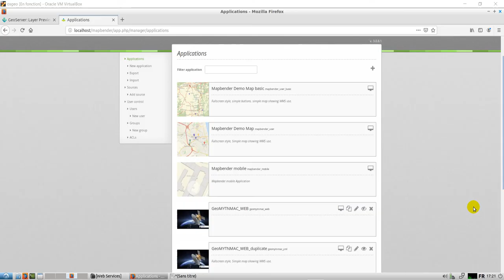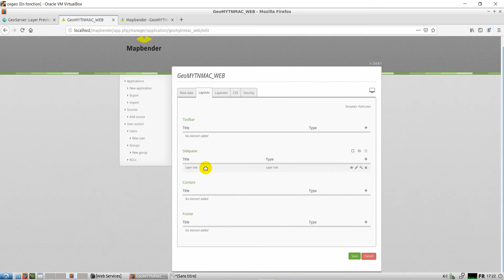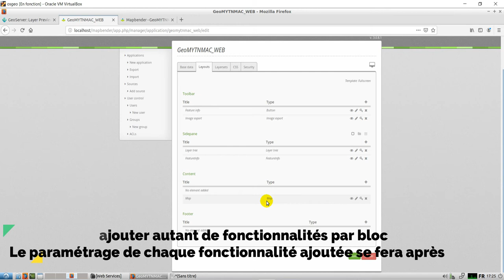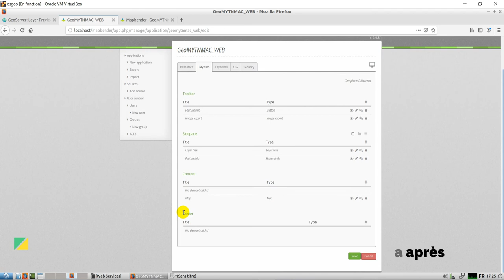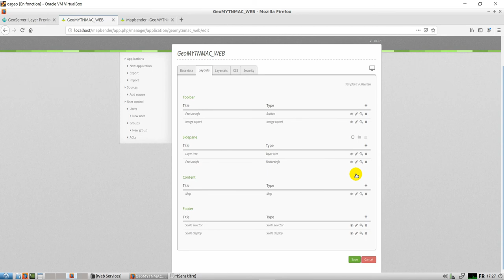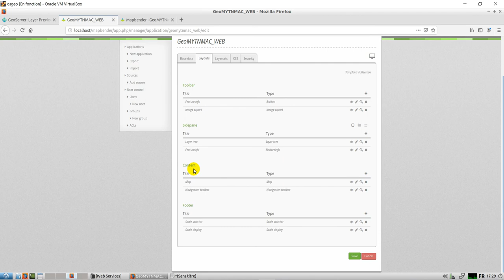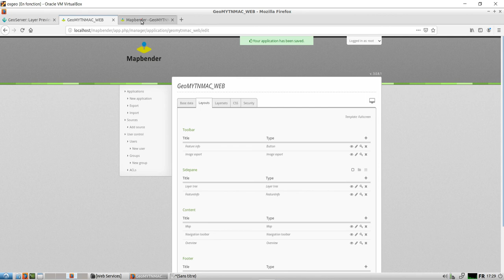[Geo_MYTNMAC] Mapbender04 - Ajout des fonctionnalités dans une Application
Cette vidéo présente la procédure d'ajout des fonctionnalités par bloc (entête, pied de page, conteneur, et sidebar) dans une nouvelle application.